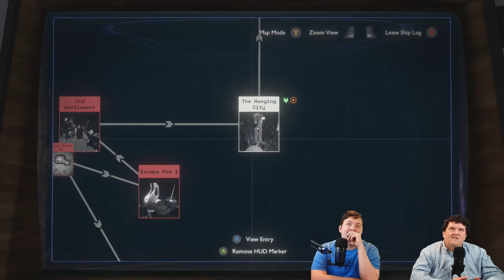Why is this game so damn confusing! Part 8 of our Outer Wilds play-through!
Today on Wilson's Clubhouse, we continue to play Outer Wilds. .  Ed's dumb face tries to figure out this thing, yeah no good.  Join the insanity at Wilson's Clubhouse!